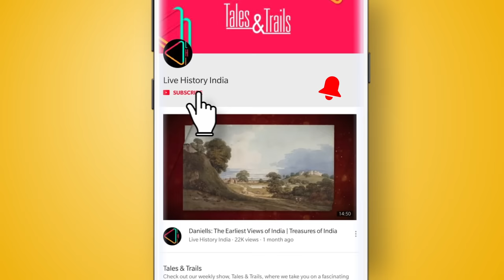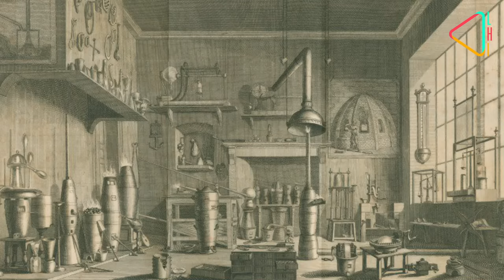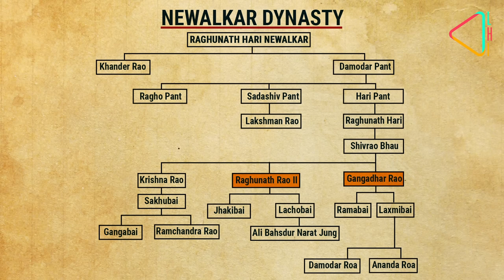Jhansi ki Rani ki Kahani | Rani Laxmibai - History of Jhansi, Jhansi Fort | Live History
झांसी बुंदेलखंड का एक ऐतिहासिक शहर है जो आज वीरता और स्वतंत्रता का एक प्रतीक बन गया है। पर जहाँ  रानी लक्ष्मीबाई और उनके पराक्रम की कहानी भारत के इतिहास में अमर है, वही दूसरीओर बहुत कम लोग झांसी शहर का इतिहास जानते है। झांसी की कहानी समझने के लिए, हमें 1857 के पहले का इतिहास समझना बहुत जरूरी है और यहां के नेवलकर राजपरिवार की कहानी दुनिया को बताना भी बहुत आवश्यक है। इस स्पेशल रिपोर्ट में हम रौशनी डालेंगे झांसी के इतिहास के इस भूले हुए अध्याय पर।